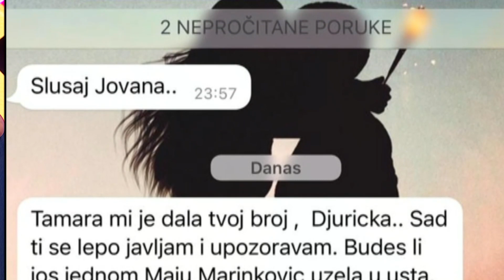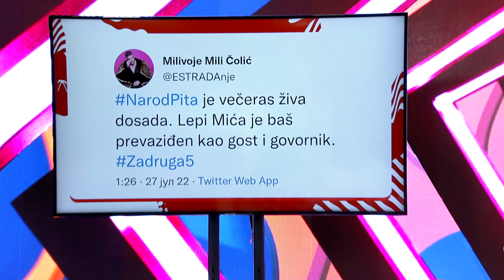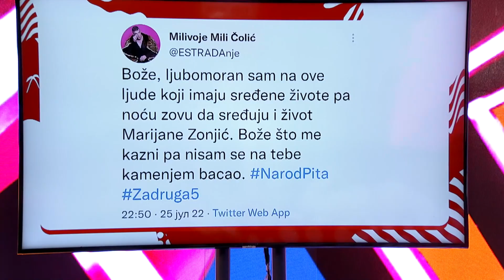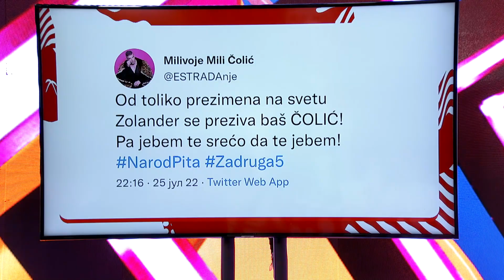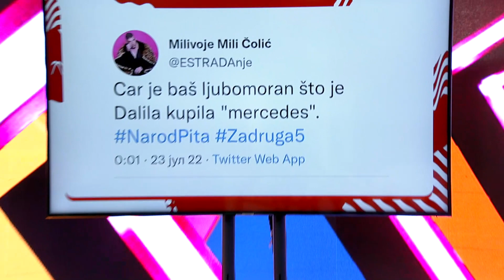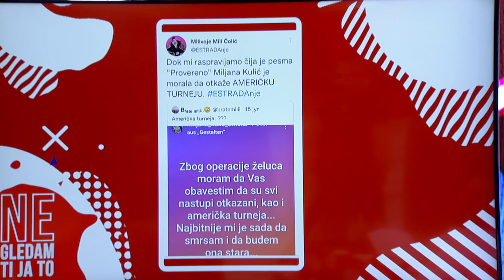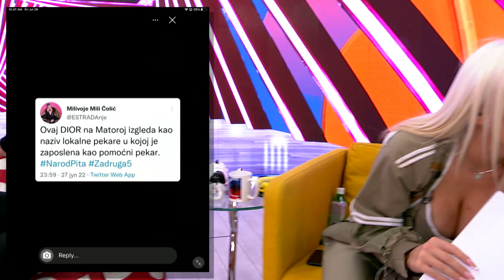PZD u NGTJT - Gost: Milivoje Mili Čolić - 29.07.2022. - Red TV